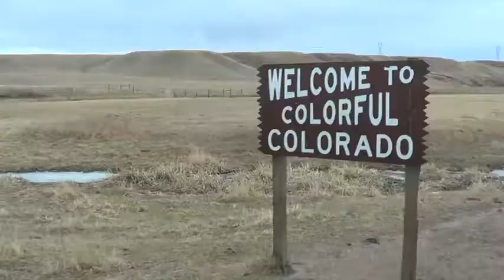Wyoming Pt. 1